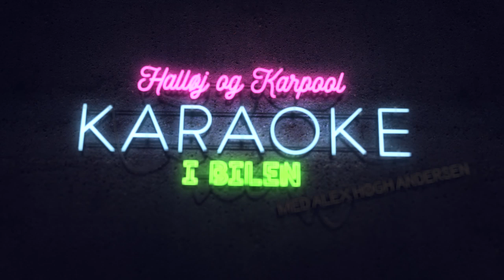Kører jeg en hund ned med Alex Høgh Andersen?! -THE TOO LATE NIGHT SHOW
Teaser for The Too Late Night Show. Se hvordan det går værten, Sebastian, og Alex Høgh Andersen i segmentet "Halløj og Carpool Karaoke i Bilen".